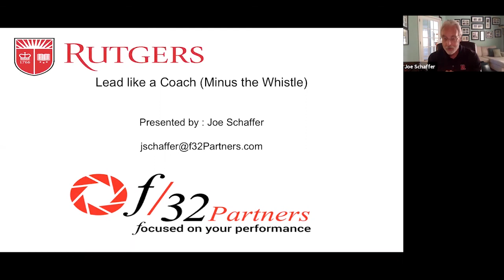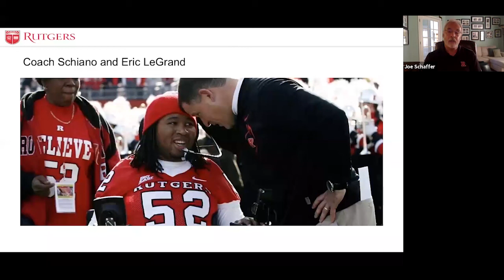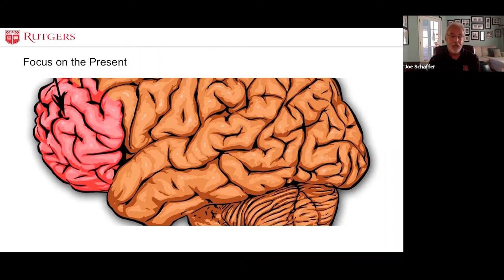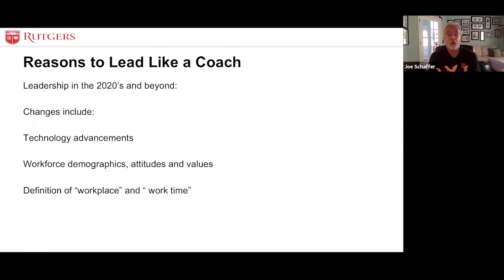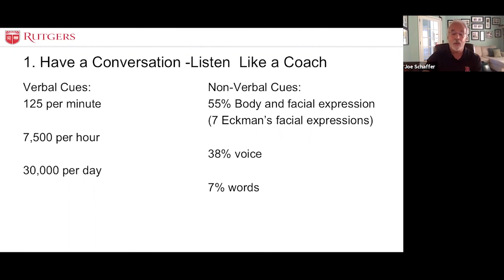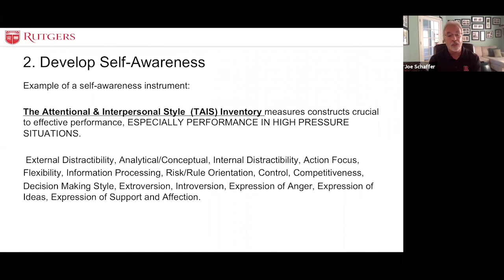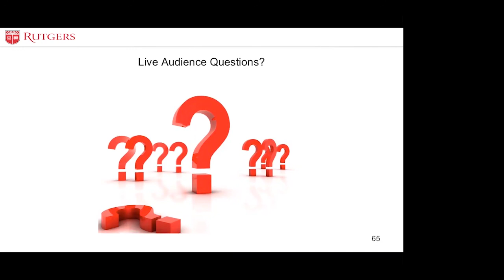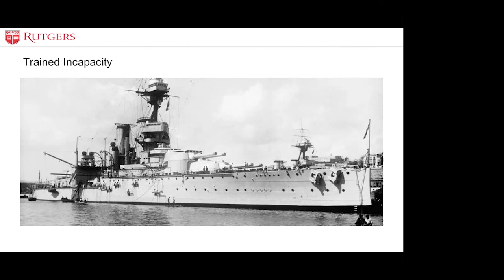Lead like a Coach Minus the Whistle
In this Virtual Lunch & Learn Series webinar, Joe Schaffer, previously the associate dean of Executive Education at the Rutgers Business School, explains leading individuals and teams like a coach.

In 2008, Google started Project Oxygen to determine what makes a manager great at Google.  The very first behavior on that thoughtfully developed, research-based list: being a good coach.  This should not be surprising as coaching inspires individuals to maximize their potential and unleash individual creativity, innovation, engagement, and overall performance.

By explicitly attending to the whole person, coaching is a process that will enable you to build stronger and more meaningful relationships with your team - especially during these turbulent and challenging times. During this session, Joe Schaffer will introduce four specific, immediately applicable, evidenced-based coaching actions designed to help you start or rev-up your Lead like a Coach mindset (minus the whistle).
Joe Schaffer is the Founder and President of f/32 Partners, an executive coaching, leadership development, training, and human resources strategy consultancy. He also serves as an executive coach for the Rutgers Business School's Executive MBA (EMBA) program and is an instructor at Joint Base McGuire-Dix-Lakehurst's Hiring our Heroes program.
Previously, Schaffer was the Associate Dean of Executive Education at the Rutgers Business School.

Rutgers Business School's Virtual Lunch & Learn Series brings the hottest trends and business topics to stay relevant. Free, monthly, live online webinars, including Q&A with faculty and thought leaders during lunch. See upcoming webinars